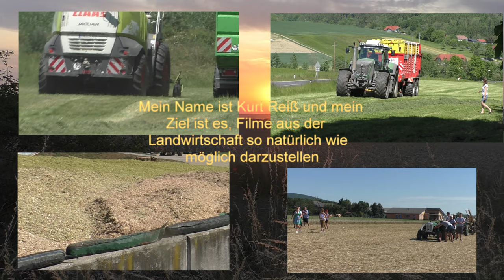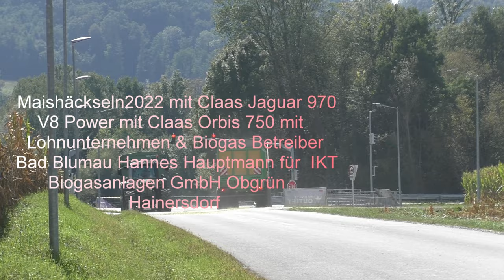Maishäckseln2022 mit Claas Jaguar 970 V8 Power mit Claas Orbis 750 mit Lohnunternehmen & Biogas Be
Maishäckseln2022 mit Claas Jaguar 970 V8 Power mit Claas Orbis 750 mit Lohnunternehmen & Biogas Betrieb Hannes Hauptmann